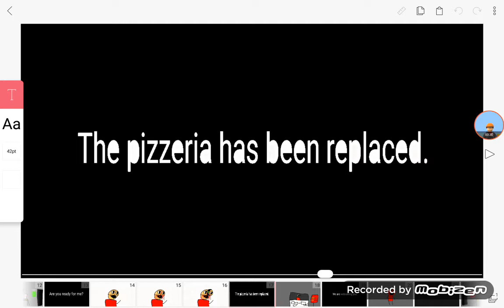Five Nights At Samantha's: An Old Tale Trailer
April Fools, this would a good game to the storyline
but I decided to make it an April Fools prank.